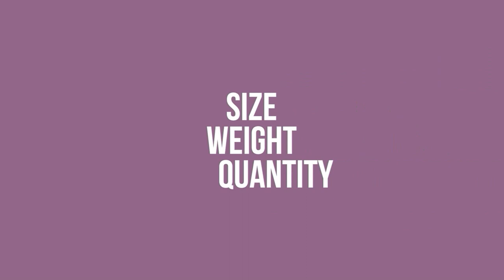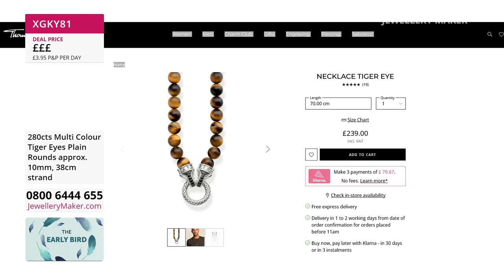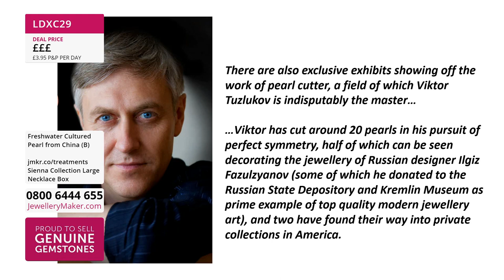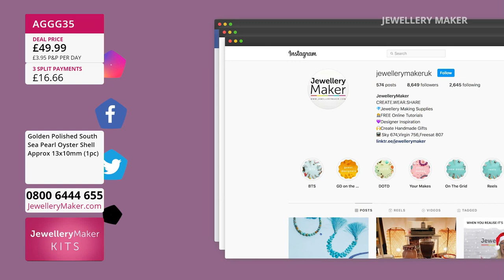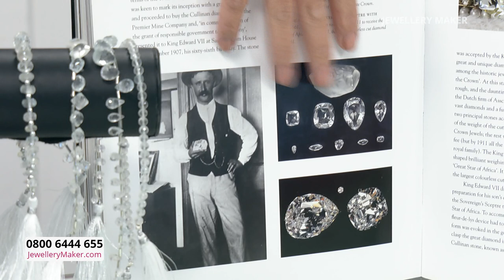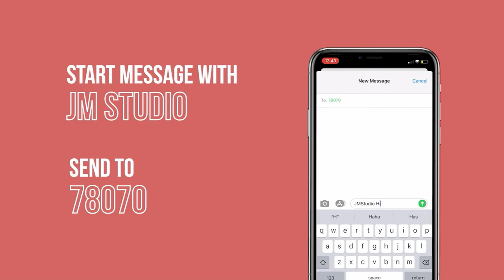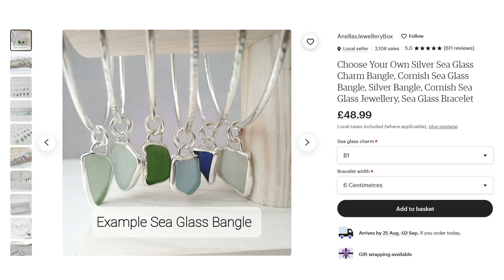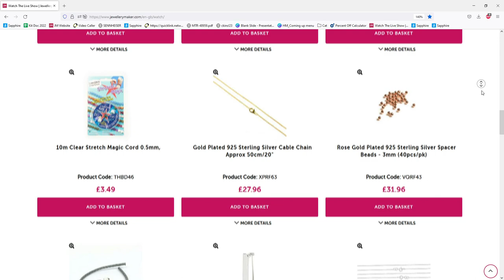JewelleryMaker LIVE 23/08/22